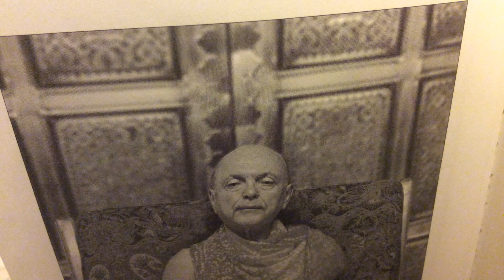THE ALETHEON, vid. 28: The Seventh Stage Way. Adi Da Samraj.